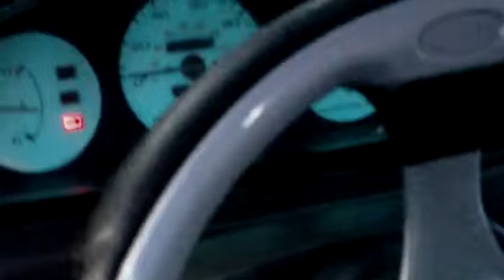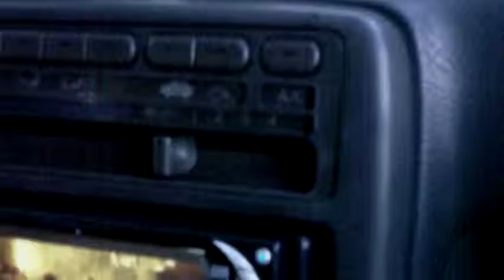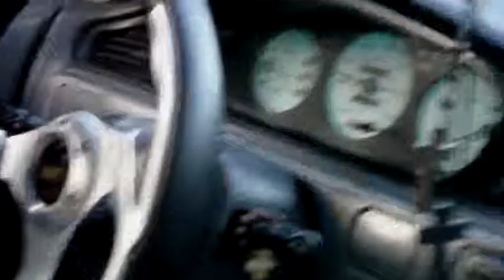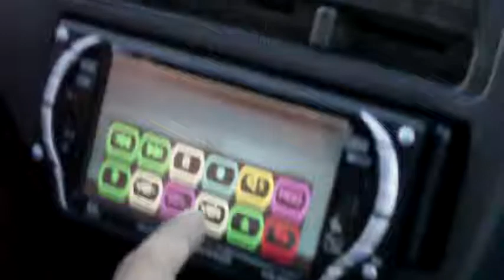MINGLANILLA PALM BEACH